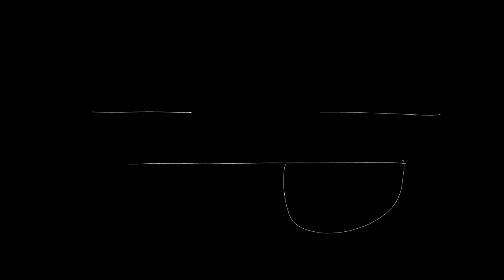Read des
Imma take a break bc I'm sick and no energy